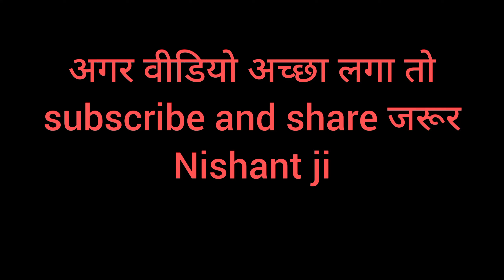ग्रामीण क्षेत्र मैं स्कॉउंटिंग बच्चों का जोस